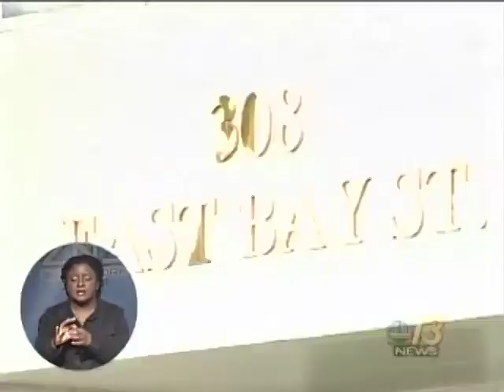APDC Welcomes 11 Thousand New Share Holders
After processing the largest public share offering in Bahamian history, some 11 thousand Bahamians are now shareholders in the Arawak Port Development Company.